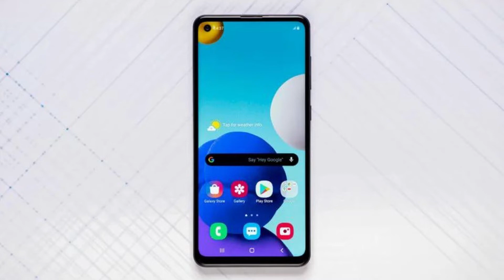Samsung A21s Vs Vivo Y20g